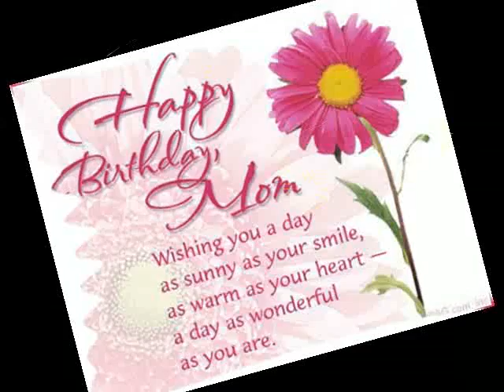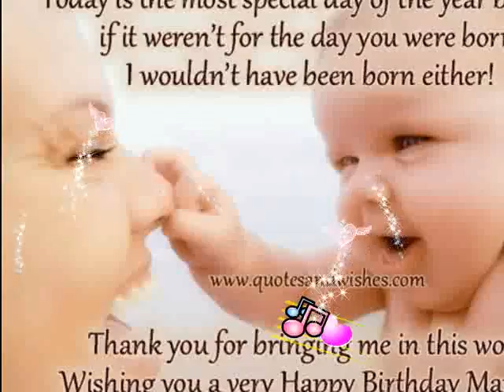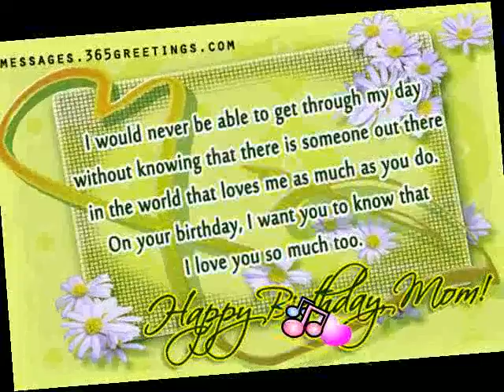Apu Let Bday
No matter how hard we try, no matter what we do, we would never be able to show you how much we appreciate everything you've done for us. You are our hero, you are our strength. We wish you a very Happy Birthday Mom!